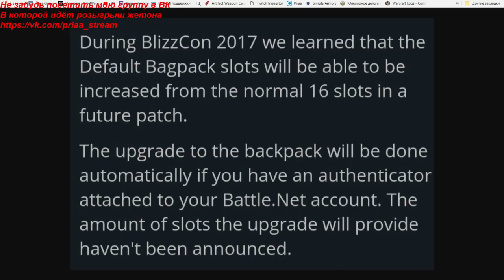Близзард заботится о нас